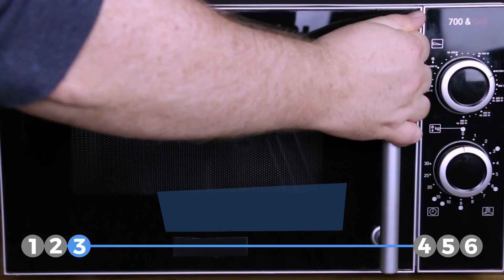日常が便利になる6つの裏ワザ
世の中にはちょっとした工夫で便利になることがたくさんあります。そのなかでも生活の身近なところにあるイラっとするような状況を解決します。